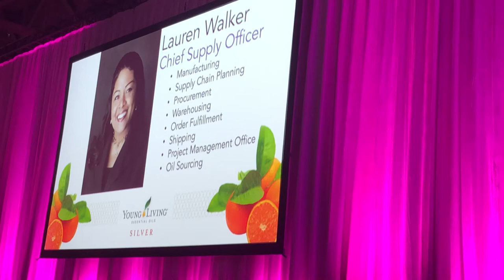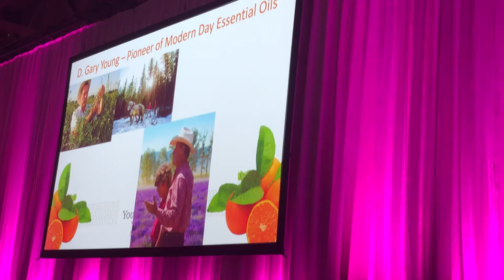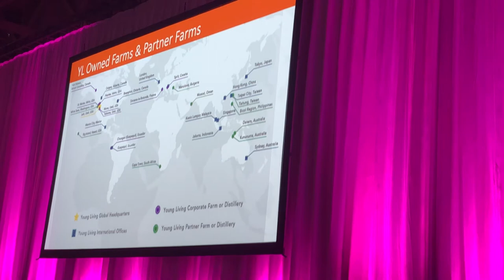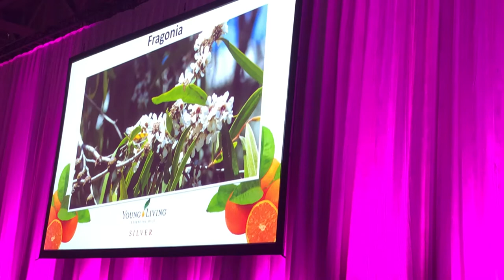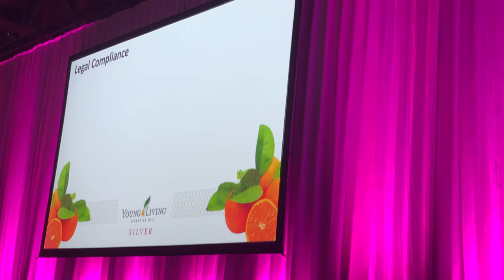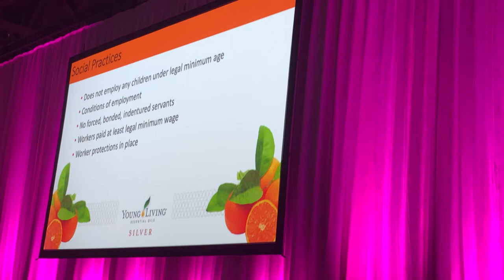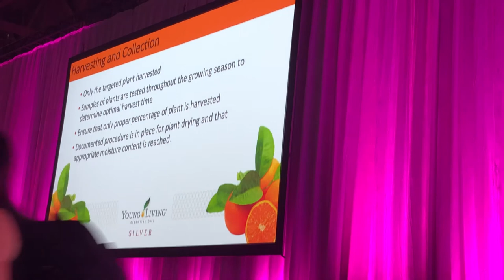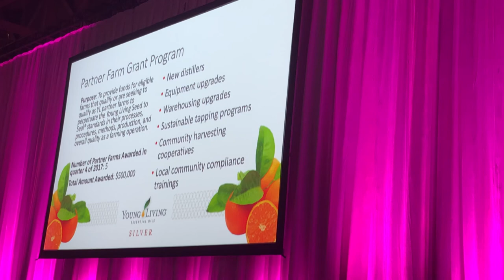Lauren Walker YL SILVER Retreat 2018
Lauren Walker is young livings chief supply officer. In her time with Young Living, she and her team have further implemented rigorous sourcing standards while also streamlining our manufacturing, warehousing and fulfillment operations.